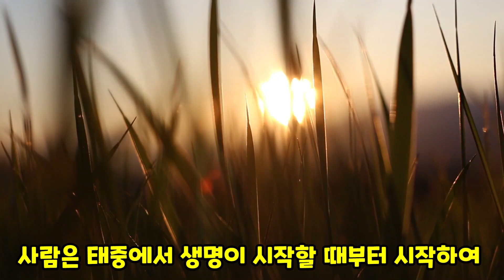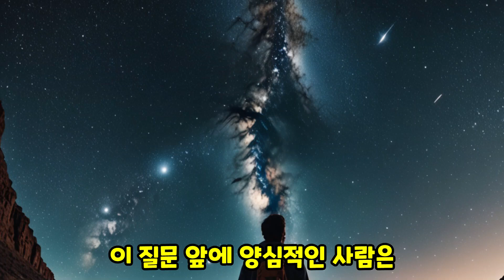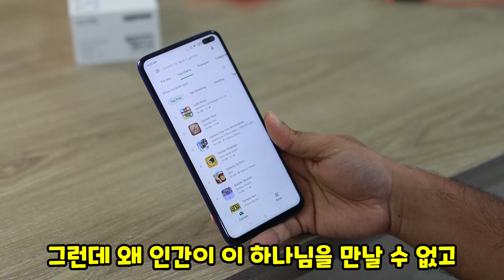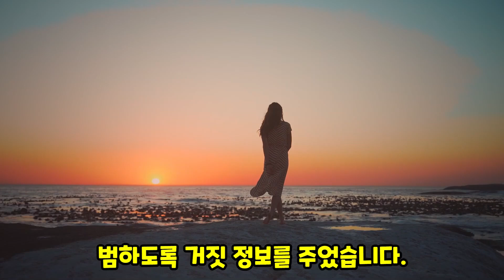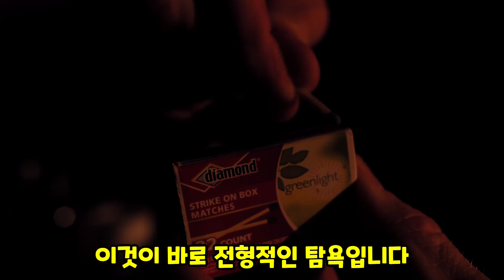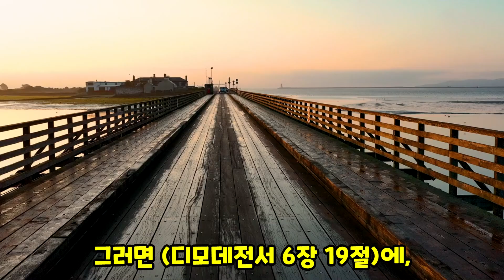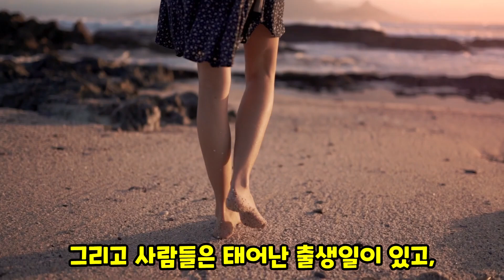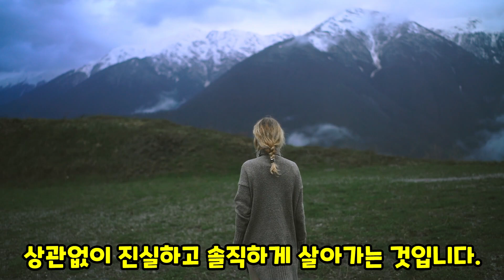어둠의 탐욕을 버리고 빛의 자녀들처럼 행하라(엡5:5-14)(9/25)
우리가 빛의 자녀인 하나님 자녀답게 살기 원한다면 자기 지위를 이탈하게 만드는 욕망이라는 우상을 추구하지 말아야 합니다. 우리가 빛의 자녀인 하나님 자녀답게 살기 원한다면 헛된 속임수를 용납하지 말아야 합니다. 우리가 빛의 자녀인 하나님 자녀답게 살기 원한다면 빛의 자녀답게 행해야 합니다.